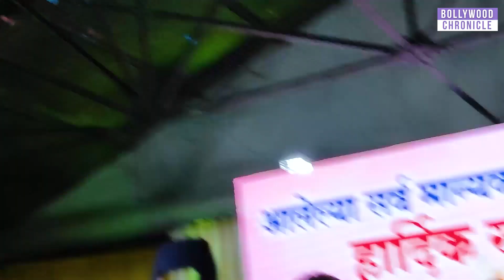Sanjay Bhau Khandagle Birthday Show || Bollywood Chronicle